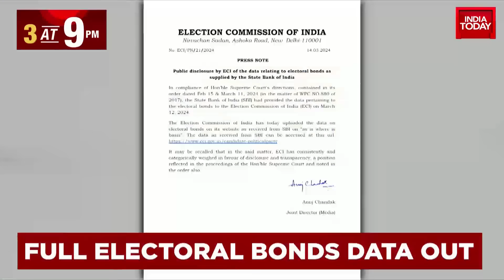Delhi CM Arvind Kejriwal Arrested By ED | Kejriwal Becomes 1st Sitting Chief Minister To Be Arrested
Delhi CM Arvind Kejriwal has been arrested by the ED. This comes after raids were underway at Delhi CM's House.  Big protests have erupted outside Kejriwal's residence by AAP leaders and supports. Big leaders such as Atishi are present outside his residence. AAP leaders have claimed that Kejriwal will run the govt from jail.